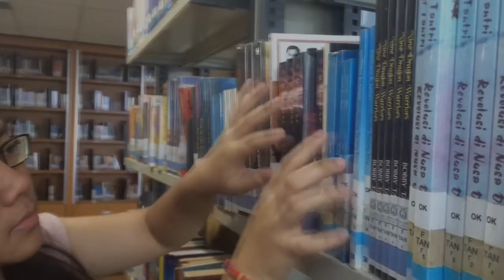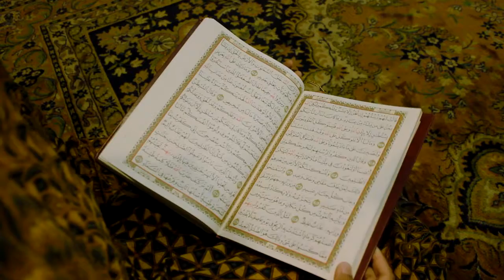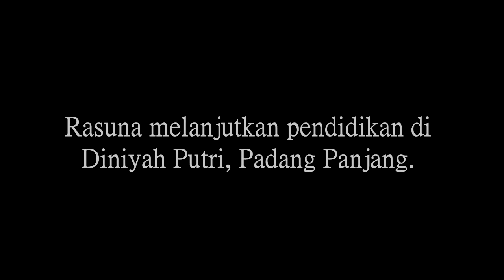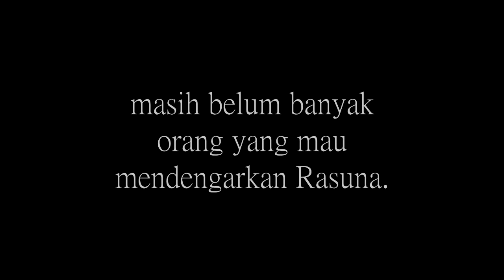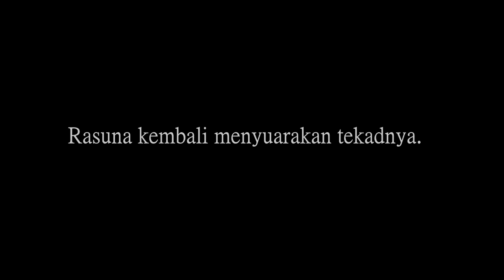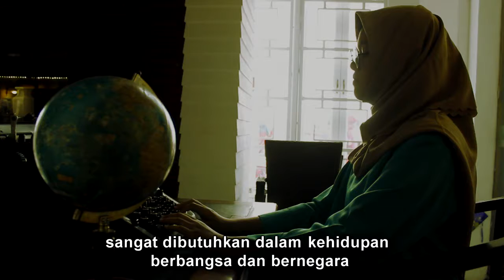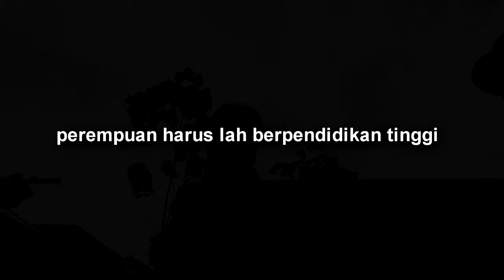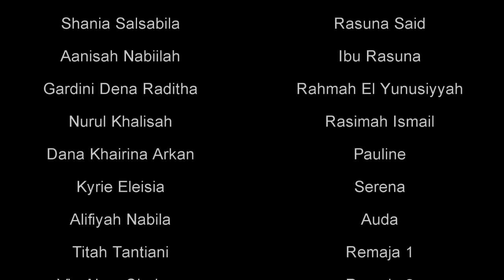Sejarah H.R. Rasuna Said (Kel. A XII IPA 1 SMAN 28 JAKARTA)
Ujian praktik Bahasa Indonesia.